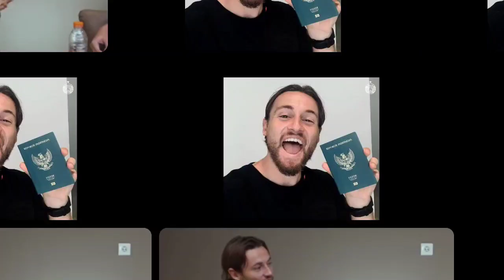Makin Gacor! Timnas Indonesia kedatangan satu lagi pemain Naturalisasi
Makin Gacor! Timnas Indonesia kedatangan satu lagi pemain Naturalisasi. Ya gaes, Timnas Indonesia dikabarkan akan kedatangan satu lagi pemain
naturalisasi jelang Kualifikasi Piala Asia 2023.

Seperti diketahui,  Tercatat ada empat nama yang sedang digodok yakni Mees Hilgers, Jordi Amat, Ragnar Oratmangoen, dan Sandy Walsh.

Sedikit info, Sandy Walsh dan Jordi Amat yang dikabarkan telah melengkapi dokumen persyaratan, sedangkan Mees Hilgers dan Ragnar Oratmangoen masih menunggu dokumen lengkap.

Hal ini disampaikan oleh Exco PSSI Hasani Abdulgani Instagram-nya pada Minggu (30/1) lalu.

"Mudah-mudahan proses pemain keturunan yang kini sedang digodok oleh Menpora (pemerintah) untuk timnas (Indonesia) dapat terlaksana sebelum April," kata Hasani

"Apabila terjadi, insha Allah pemain tersebut bisa bermain di kualifikasi Piala Asia, Juni mendatang," imbuhnya.

Namun, tidak hanya empat nama pemain naturalisasi tersebut yang bisa memperkuat Timnas Indonesia di Kualifikasi Piala Asia 2023.

Ada satu naturalisasi tambahan yang siap membela Timnas Indonesia yakni Marc Klok.

Marc Klok merupakan gelandang Persib Bandung yang sejatinya telah mengantongi status WNI sejak 2019 lalu.

Kendati demikian, Marc dilarang FIFA untuk membela skuad Garuda karena tidak bisa membuktikan garis keturuan Indonesia.

Pada 8 November 2021 lalu, Marc sempat memberikan kabar bahwa status WNI nya bisa diakui FIFA pada April 2022 atau setelah tepat 5 tahun berada di Indonesia.

"Kabar baiknya adalah pada April 2022 mendatang saya sudah bisa membela timnas Indonesia," tulis Marc Klok pada unggahan di Instagram-nya tahun lalu.

Marc sendiri menyatakan kesiapannya untuk membela Timnas Indonesia apabila mendapat kepercayaan dan dipanggil oleh Shin Tae Yong.